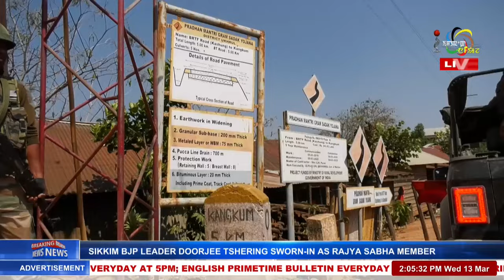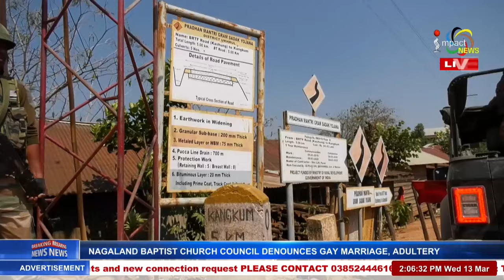WANGLI IN KAMJONG MAY BECOME 2ND BORDER TRADE CENTRE Y KHEMCHAND | 13 MAR 2024